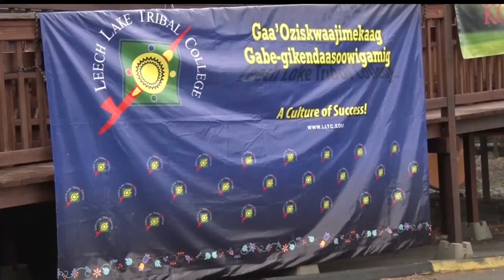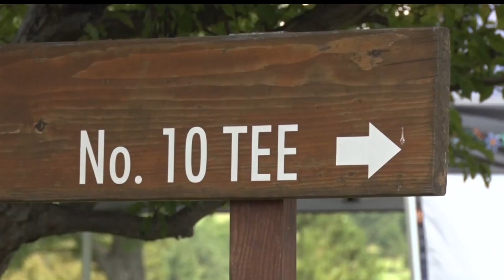Leech Lake Tribal College Golf Classic Gives Financial Support To Students